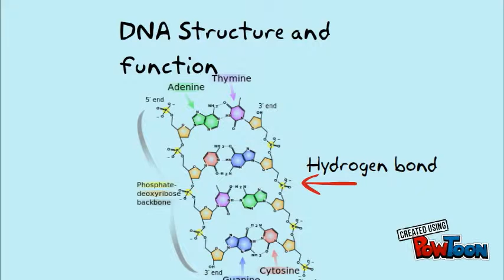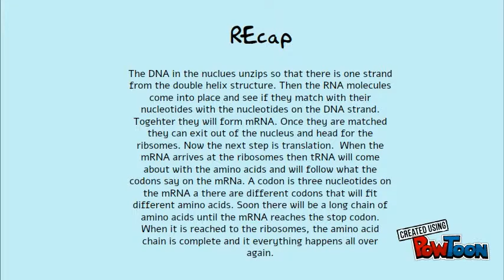Protein Synthesis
Protein Synthesis video by Ashin and Dattasai